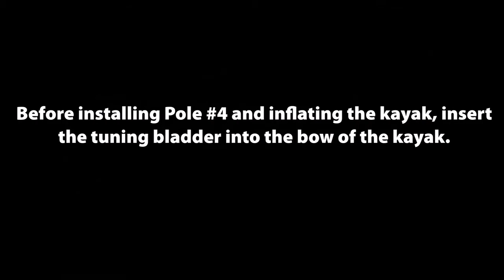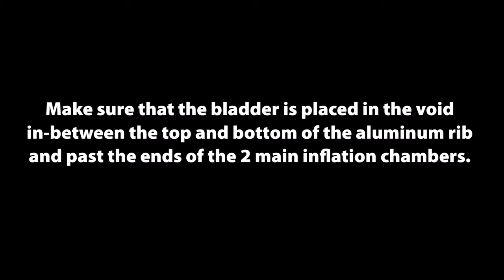AE1042 AirFusion EVO Fine Tuning Bladder Installation